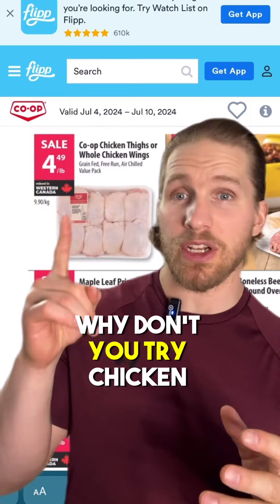Winnipeg Meat Sales July 4-10th! Top deal - Sobeys/Safeway - Pork Tenderloin- $2.88/lbs -Awesome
Winnipeg Meat Sales July 4-10th!

Top deal

- Sobeys/Safeway - Pork Tenderloin- $2.88/lbs -Awesome deal!

- Co-op Grocery - Chicken Breast $4.49/lbs - Solid deal!

- Co-op Grocery - Chicken Thighs $4.49/lbs - Moderately good deal.

I highly suggest you stock up!

After the summer you rarely see prices this good!